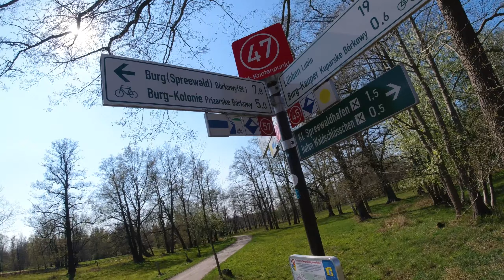Leniwa Niedziela Wielkanocna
Chcesz wesprzeć moją twórczość ? Możesz np. postawić mi kawę :)

Poniżej linki które mogą Cię zainteresować

Miłego dnia :)

S4O31